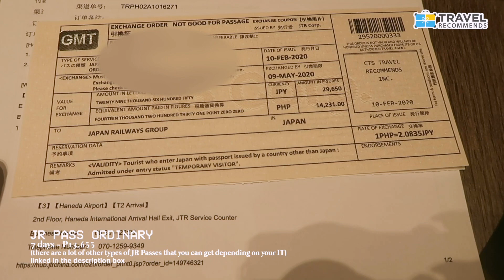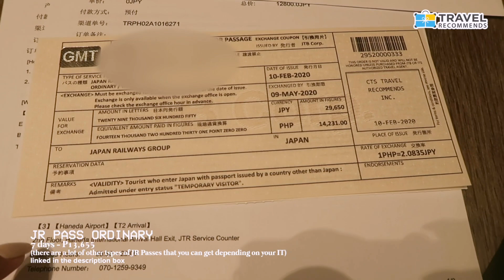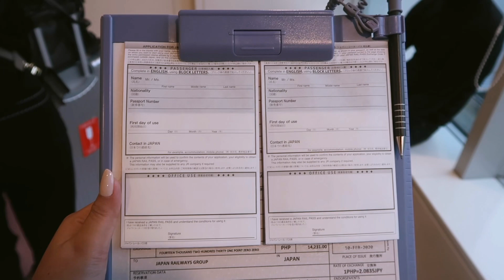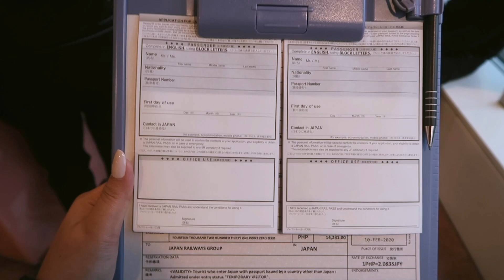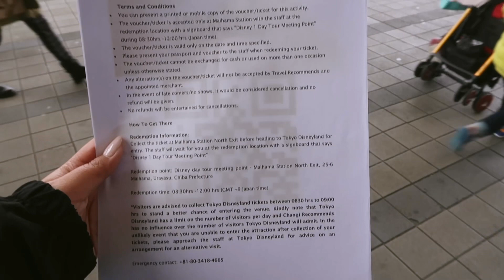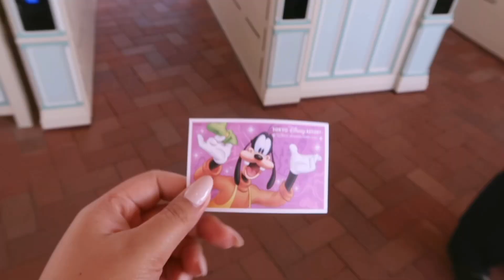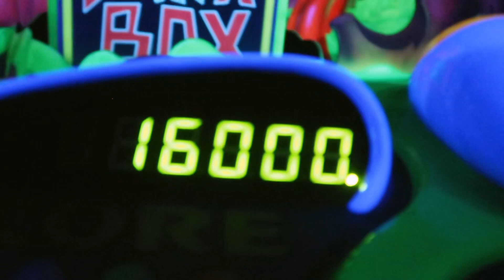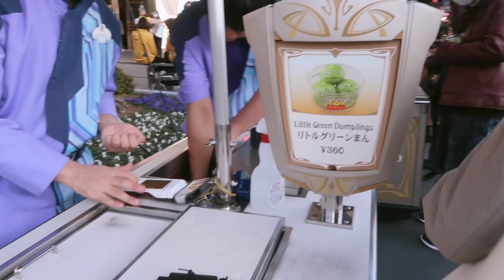TOKYO DISNEYLAND + JAPAN BEGINNER'S GUIDE | Jammy Cruz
Hope you guys enjoy watching this. Also tell me what you want to see next 💓

JAMMYTRA - PHP 250 off for every purchase of attraction tickets + travel wifi rental worth PHP 2,000